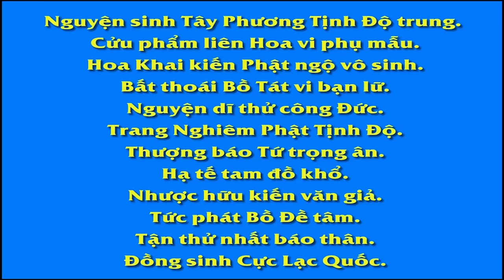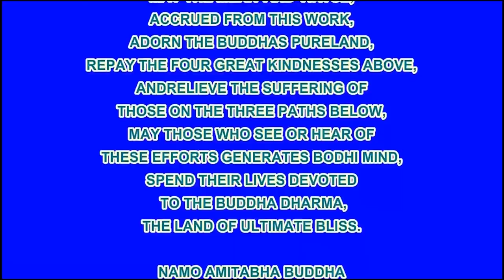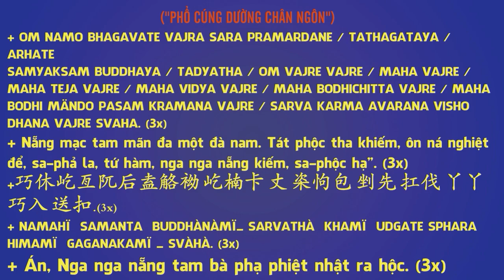Hoạt Hình Đệ Tử Quy Tập 79 - Ruộng Lúa Mạch Sắc Màu, Phim Hoạt Hình Phật Giáo